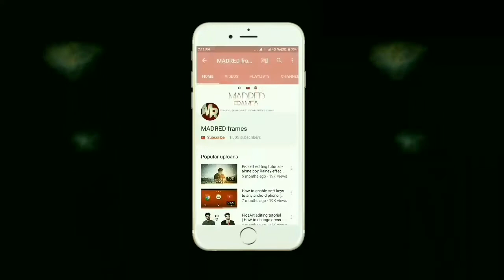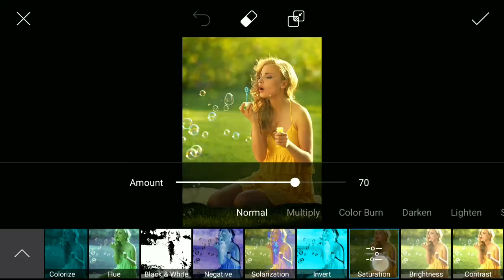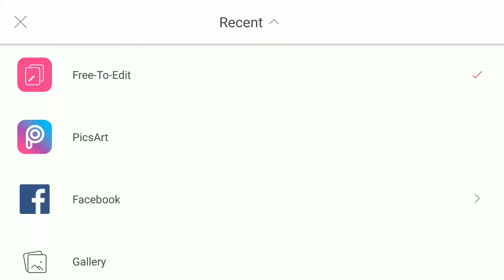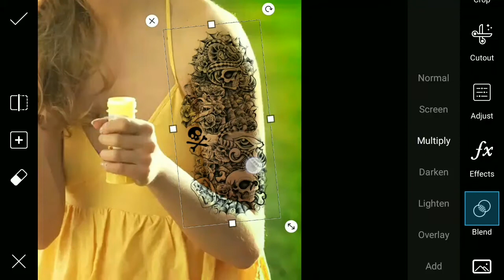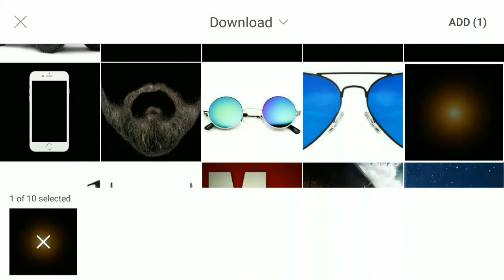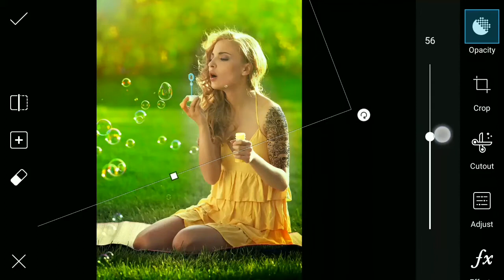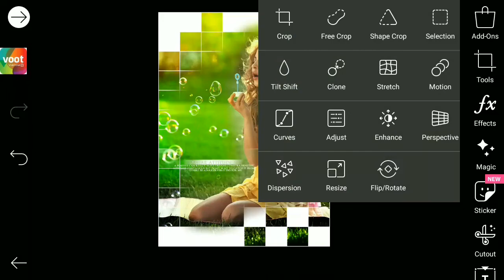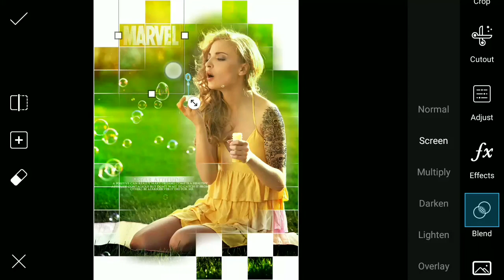PicsArt editing trick 2017 | PicsArt tutorials | best effects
MADRED FRAMES is a YouTube channel based on Technology and Photo editing . We provide you with latest tech and photo editing tutorials and keep you up to date.

MADRED FRAMES mostly uploads videos on  :
 !! Photo editings @ PICSART !
 !! Smartphones stuff
 & much more
You will get both *PHOTO EDITING TUTORIALS AND TECH RELATED CONTENT* together.

KEEP SUPPORTING AND THANK YOU FOR VISITING MY CHANNEL
Social SITES :

¶ Watch my previous picsart editing videos ¶

picsart cara edit
picsart editing download
picsart editing download video
picsart editor download
picsart photo editor download
picsart photo editor download for windows 7
picsart editing for pc
picsart editing font
picsart editor for pc
picsart editor for android
picsart editor free
picsart edit fhoto
picsart editor for nokia
picsart for editing